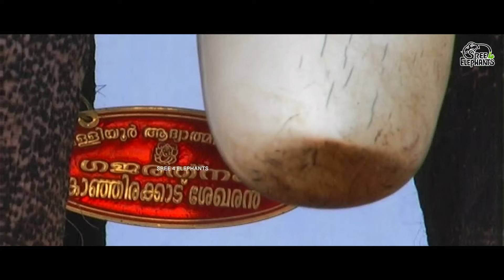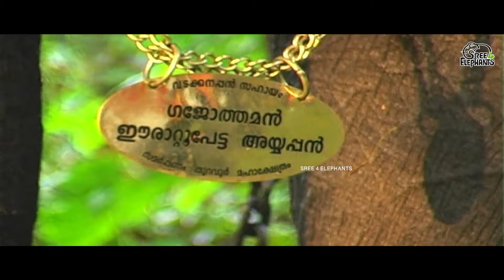ഗുരുവായൂർ പദ്മനാഭനെ കളിപ്പാട്ടം കണക്കെ തട്ടിക്കളിച്ചാൽ...?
കടന്നുപോയ കാലത്തിൻ്റെ സുകൃതക്കാഴ്ച്ചകൾ. മറ്റെല്ലാറ്റിനും ഉപരി ആനകളെ സ്നേഹിച്ചിരുന്ന ... ഏതെങ്കിലും ഒന്നോ രണ്ടോ ആനകളോട് പ്രത്യേക താത്പര്യം ഉള്ളപ്പോൾ തന്നെ എല്ലാ ആനകളേയും ഹൃദയത്തോട് ചേർത്തുവച്ച് ഇഷ്ടപ്പെട്ടിരുന്ന ഒരു കാലഘട്ടത്തിൻ്റെ.
ഒരു തലമുറയുടെ സ്മരണിക.
ആനപ്രേമികളിലെ ഏറ്റവും പുതിയ തലമുറയ്ക്ക് കണ്ടാസ്വദിക്കുവാൻ കഴിയാതിരുന്ന ഒരു നിര ഗജരാജാക്കൻമാരെ അടുത്തറിയുവാൻ ഒരു അപൂർവ്വാവസരം. !